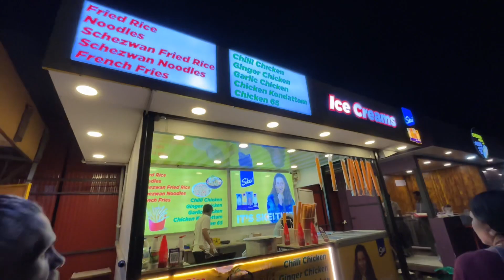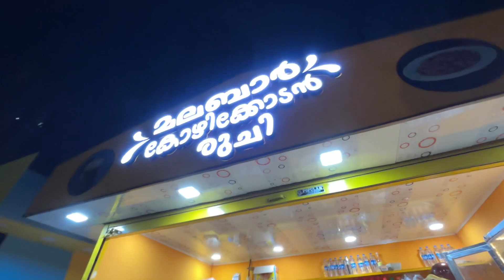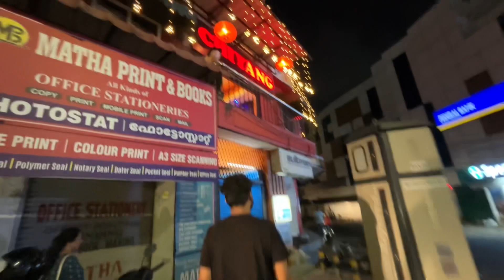Family Night Out ❤️ Queens Way Kochi | Chiyamg Chinese Restaurant